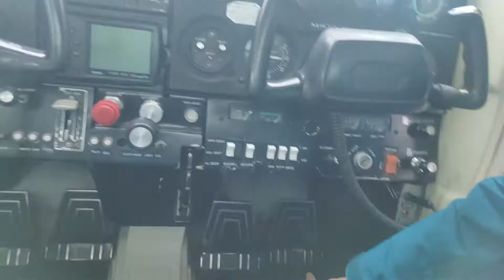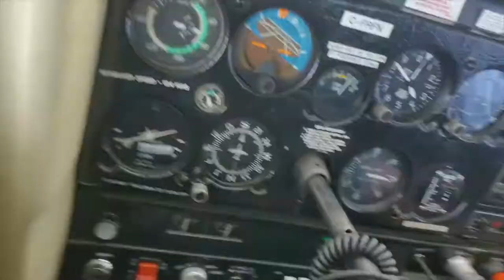Spin Raha Kherinia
Now, how does a spin happen? A spin is the result of the airplane wings stalling.

In this video, a steep turn is used as an example of why an airplane would stall. So assuming an airplane stalls and the airplane starts to spin, what should the pilot do? The learned recovery procedure is known as P.A.R.E.D and this is what it means

P = Power - pull the power of the airplane down to idle. Having power all makes the situation worse.
A = Ailerons - put the ailerons to neutral. The reason you do this is to neutralize any control surfaces on the wings.
R = Rudder - apply full opposite rudder. This is what will stop the spin cycle of the airplane
E = Elevator - Push down on the elevator. Basically nose down to break the stall or avoid another stall from happening
D = Recover from the dive.